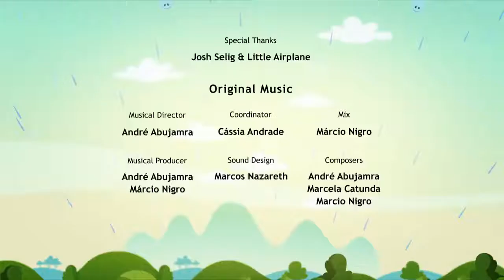O Show da Luna (13) (03/24/2022) (Live)